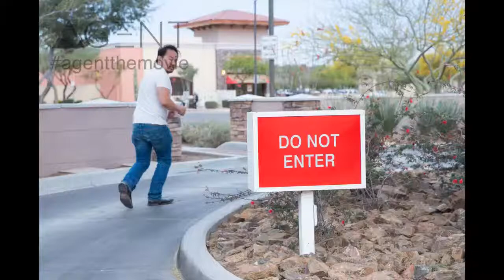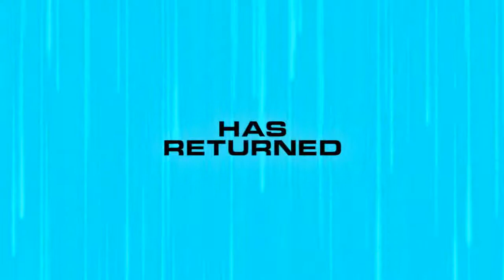Agent Intelligence Q and A with cast and crew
Previously released on Hulu and Digital, For a limited time, Agent Intelligence(part I), the prequel and pilot feature film to Agent Revelation(part II) will be released on Youtube for FREE in anticipation of Agent Revelation’s release January 22, 2021.
Join: Marikah Cunningham, Eric Keitel, Olivia Hultgren, Terrance C. Jones, Carole Weyers and Derek Ting for a Q&A and get some insight to looking back as well as looking forward into the making of Agent the series.